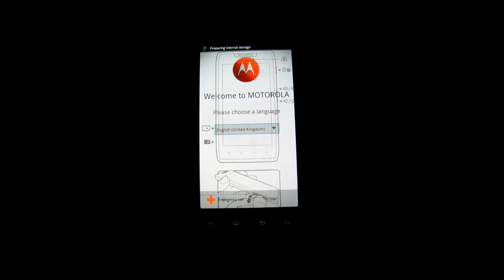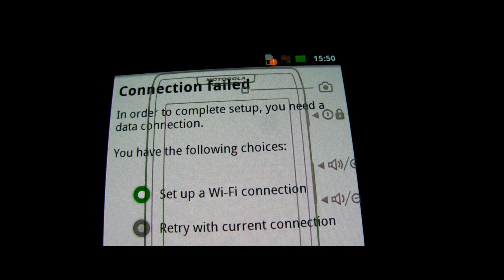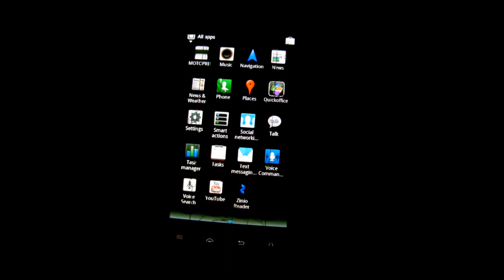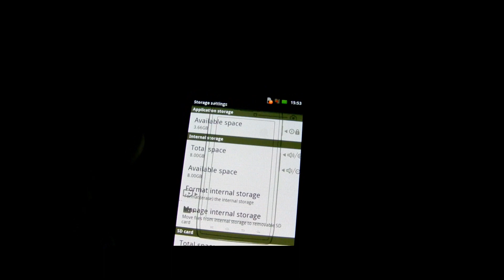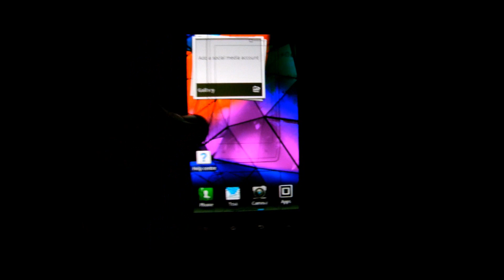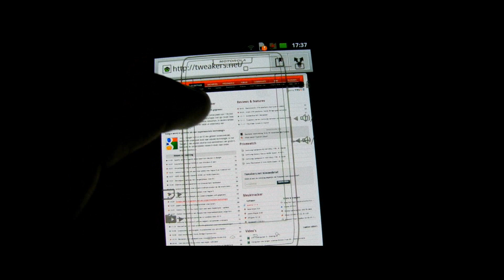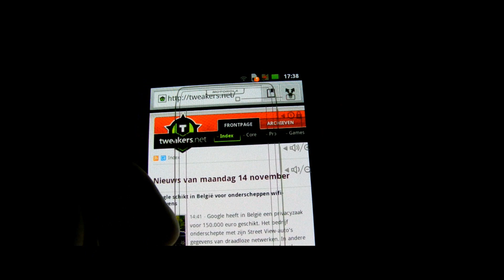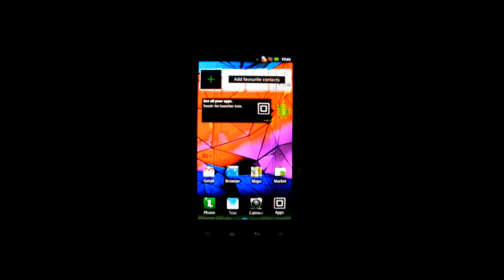Motorola Razr - eerste indrukken (first impressions)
Motorola Razr, nieuw in Nederland!
Topnotch op mobiel gebied met Android!

Dit zijn de eerste indrukken van mij met dit toestel...
De eerste opstart, het scherm en wat settings worden geshowed!

English: the first boot-up, the first impressions and some settings are being shown of the Motorola Razr (EU edition)